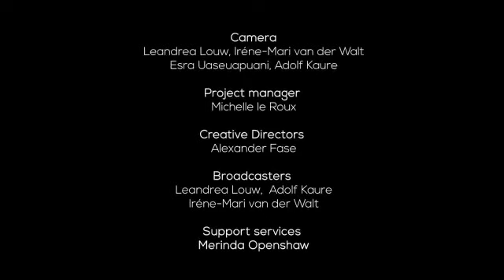Erongo Talk, episode 90 - 23 September 2020.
Leandrea Louw joins you from the Casa Mia Hotel in Walvis Bay with the latest news, weather and tides. Our interview for today is with Toini Gabriel, co-owner of the Mondesa Knitting Project. She tells us about how the business has assisted her to be sustainable and how COSDEC has helped the project to thrive.